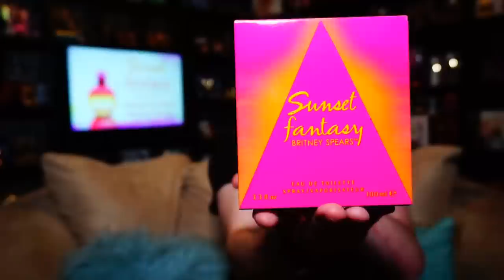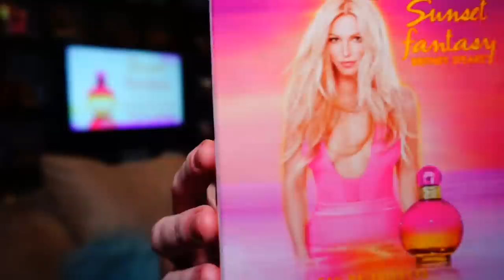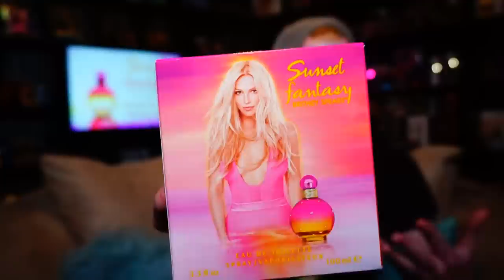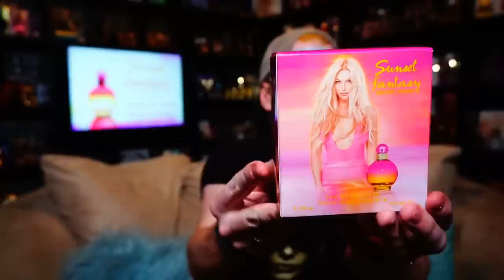Britney Spears Sunset Fantasy Perfume Review 🌟 Among the Stars Perfume Reviews 🌟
52406